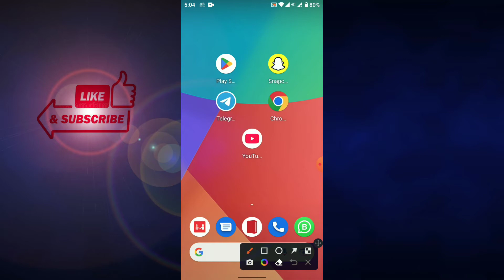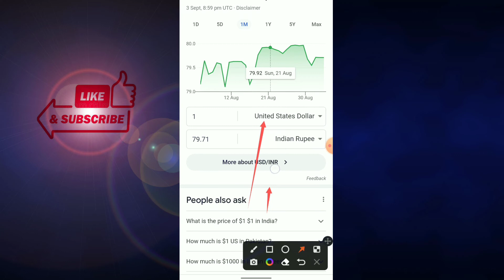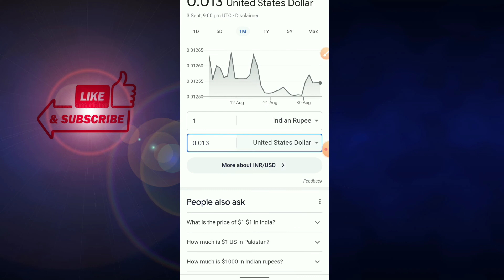1$ Dollar Kitna Rupees Hota Hai India Me Kaise Check Kare Aaj Kitna Hai ! 1 Doller In Indian Rupees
Hello Dosto Swagat Hai Hamare Mishra Online Services YouTube Channel me Agar Aap Channel Par Naye Hai To Channel Ko Subscribe Kar Le Sath me ball icon Press Kar le Jis Se ki Hamare Aane Wale sabhi Video Ka Notification Aap Ke paas ate rahe or aap hamare sare video dekh paye dhanyabad

Dosto ish video Me  1$ dollar kitna rupya hota hai ishke bare me bata gaya hai or 1 rupee me kitna napalis rupees hota hai kaise check kare or aaj ka kiya rate chal raha hai iske bare me bataya gaya hai

In this video me
1 $ dollar ka Indian rupees kitna hota hai
1 dollars ka kitna rupya hai
1 $ dollar ka matlap kitna hota hai
1$ Dolla kitne ka hai
1 dollars in rupees in india 2022
1 euro in rupees
1 pound in rupees
100 dollars in rupees
dollar rate today live
1 dollar in indian rupees
1 dollars in rupees in india 2022
ek dollar me kitne rupay hote hain
ek dollar kitne rupay ka hota hai
ek dollar mein kitne rupaye hote hain
ek dollar kitne hote hain
ek dollar kitne ko kahate hain
ek dollar kitne ka hai
ek dollar mein kitna paisa hota hai
ek dollar india ka kitna hota hai
ek dollar ki kimat india mein kitni hai
ek dollar ka india mein kitna hota hai
ek dollar ka indian paisa kitna hota hai
1 DOLLAR KITNA RUPYA HOTA HAIN
1 DOLLAR KITNA HOTA HAIN INDIAN RUPEES MEIN
1 DOLLAR KITNA PAISA
1 DOLLAR KITNA RUPEES
1 DOLLAR KITNA KAHA JATA HAIN
1 DOLLAR KITNA HAIN
1 DOLLAR KITNA RUPYA HOGA
1 DOLLAR KITNA RUPYA KE BARABAR HOTA HAIN
1 DOLLAR KITNA HUA
1 DOLLAR KITNE KA HOTA HAIN
1 DOLLAR KITNA HOTA HAIN
1 DOLLAR TO INDIAN RUPEE
1 DOLLAR TO RUPEES
1 DOLLAR TO INR

Full Detail in Hindi

About : Mishra Online Services is a YouTube Channel, where you will find technological videos in Hindi, New Video is Posted Every week.